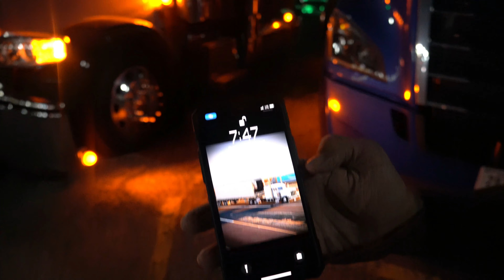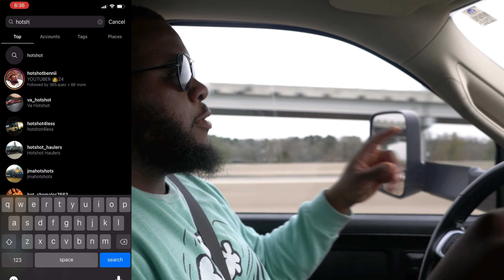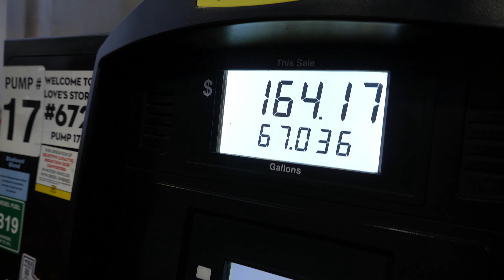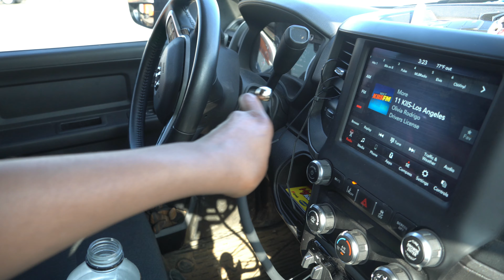DONT BRING YOUR GIRL ON THE ROAD.......THEY ALWAYS GOT TO PEE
Hey hey. it’s the girlfriend here. Hope you all like this little snippet into our relationship and how we are on the road. Thanks for supporting him ! He is truly a great and hardworking person.

Tell us what you want to see next tho ?! Comment what videos you want from him and I’ll make sure they get done 😌

1A1 TRANSPORT
124 S Main St
Jonesboro RD
Jonesboro Georgia

DM ON INSTAGRAM OR COMMENT ON THE VIDEOS FOR A QUICK RESPONSE .
THANKS AND COME BACK EVERYWEEK FOR MORE !
SQUAAADDDDDDDD!!!